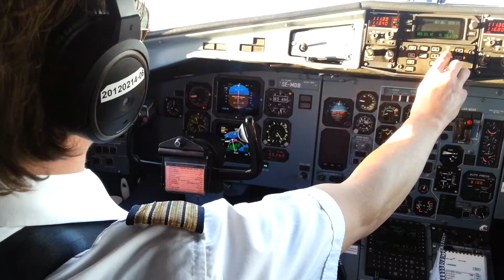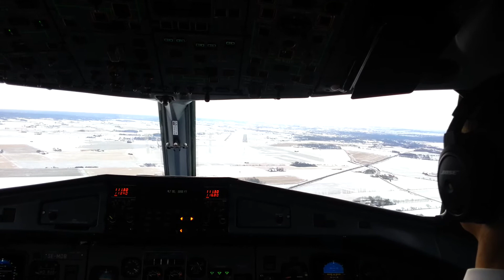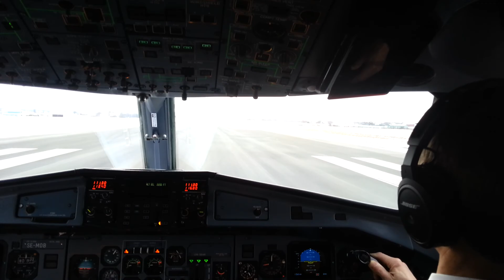Take off, Approach and landing on a Golden Air ATR-72-500, BMA AGH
Take off, Approach and landing on a Golden Air ATR-72-500, from Bromma to Angelholm airport.